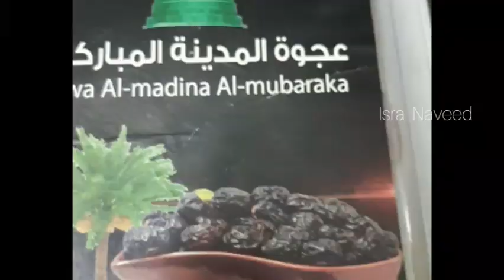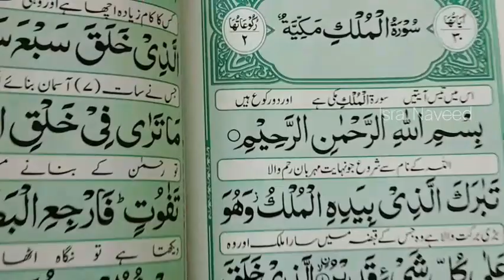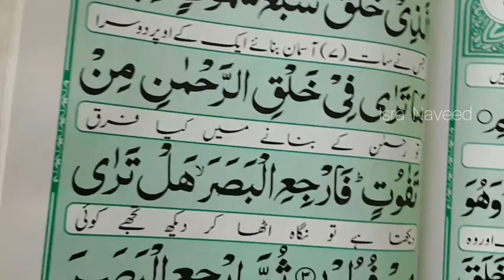Gajar ka halwa recipe | Daily routine vlog | Mehandi design